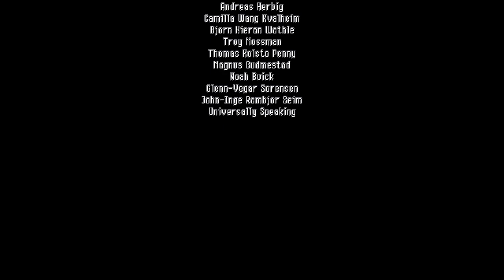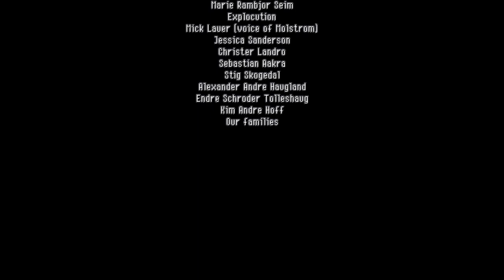Owlboy - Parte 4 FINAL